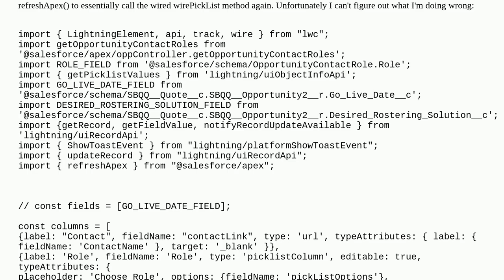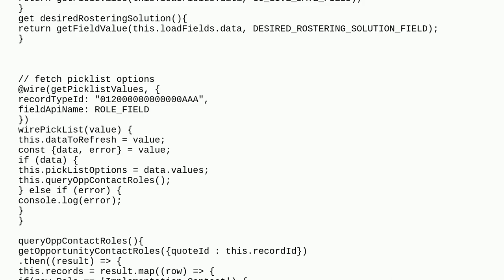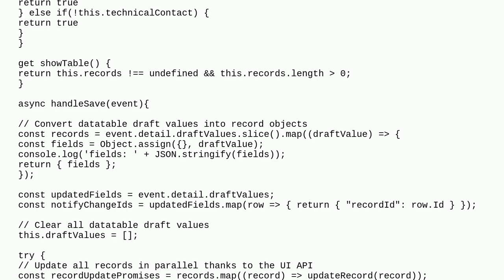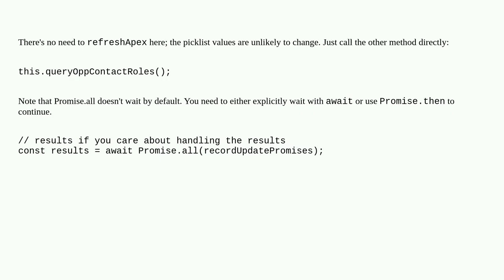Salesforce: Refreshing LWC Datatable using notifyRecordUpdateAvailable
Refreshing LWC Datatable using notifyRecordUpdateAvailable

A special thanks goes out to the community

  lightning-datatable lightning-web-components inline